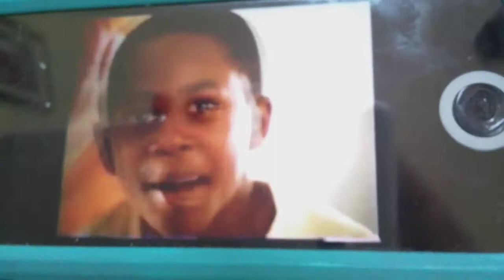McDonald's Monsters inc happy meal (2001)